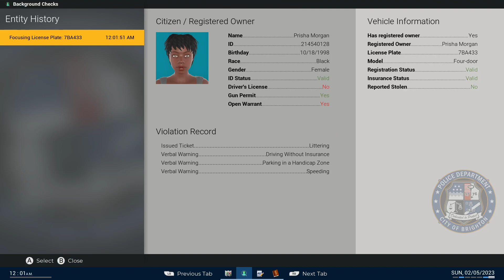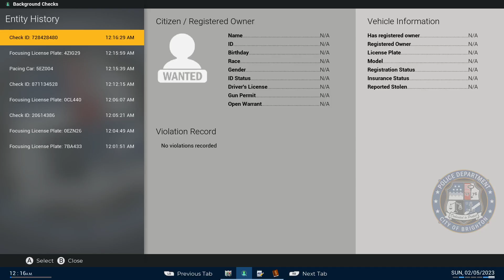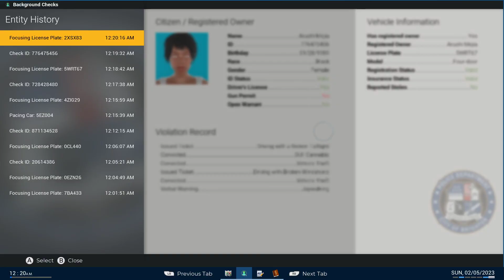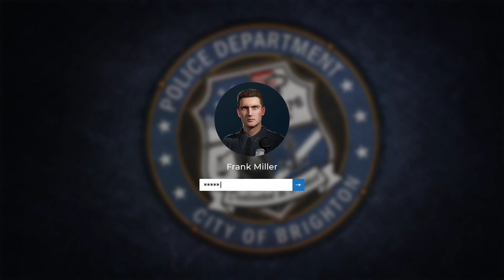Police Sim only street patrol and accidents.